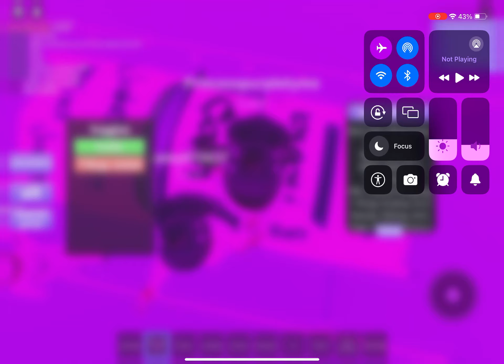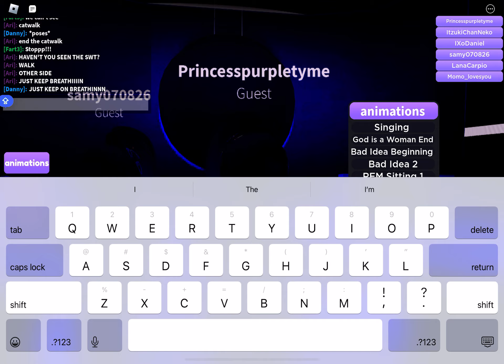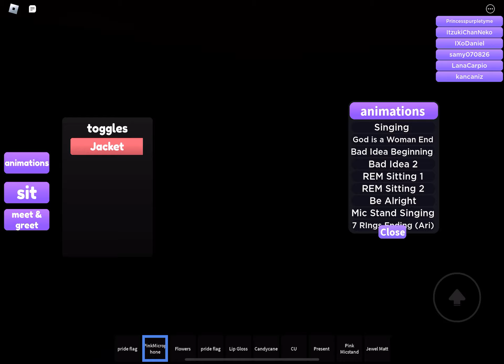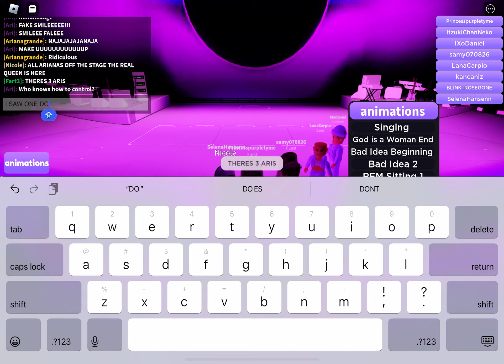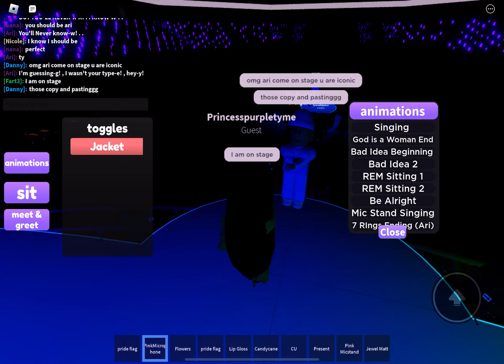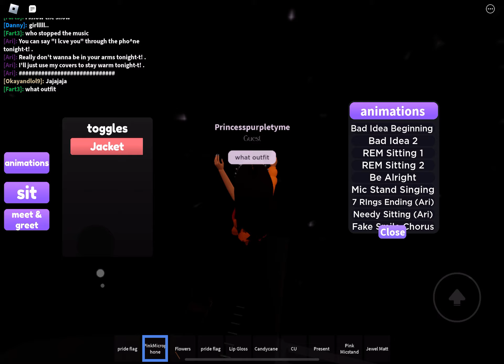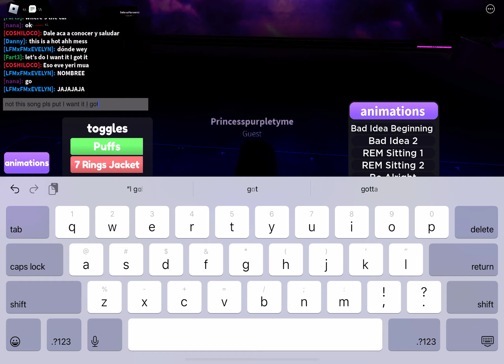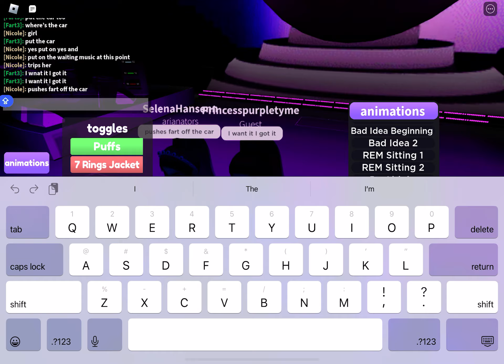Ariana Grande performance in Roblox!